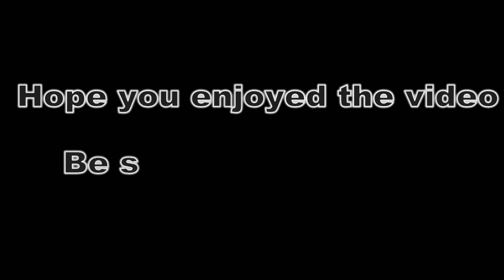Zoo Tycoon 2: Loveland Mountain Zoo Part 3- Caribbean Flamingo Exhibit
Welcome to the Loveland Mountain Zoo. In this episode I create an exhibit for a small flock of Caribbean Flamingos. Hope you enjoy!

The Loveland Mountain Zoo is a medium sized Wildlife Park, near the town of Loveland, CO. Here there are only creatures from North America, and the Caribbean.

For most of the downloads, here's where i got most of them.